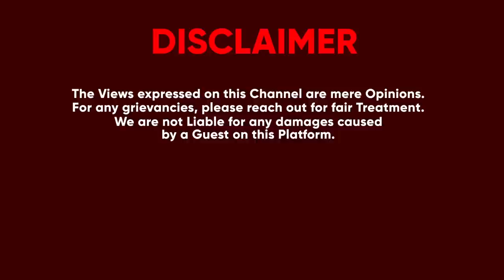BITABUSE: KANKAKA NE JAKANA BEERANGIDDE BIWANVU. ANI MBEGA? EDOGGO N'OBUSAMIZE BIVUDDEYO. KABIKKUSE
TRENDING STORY